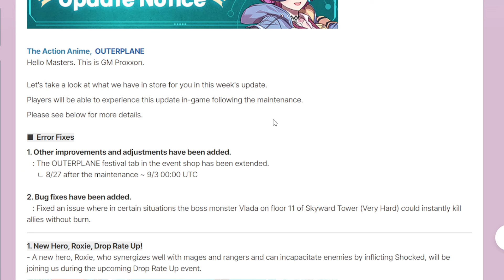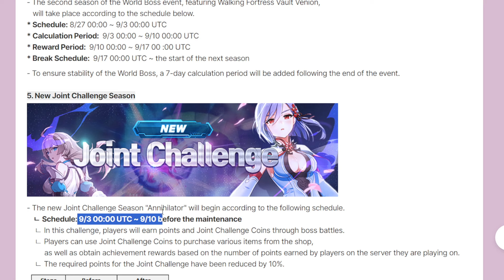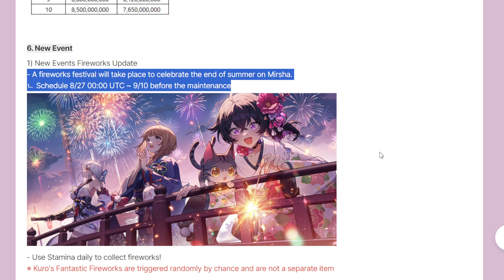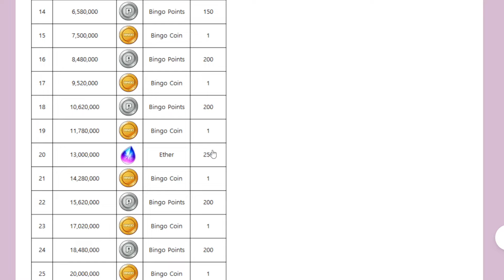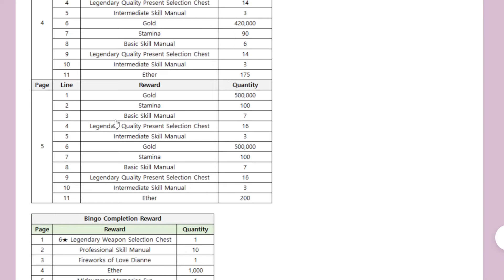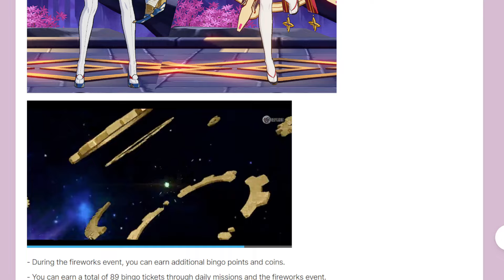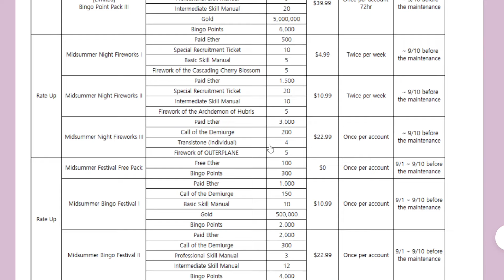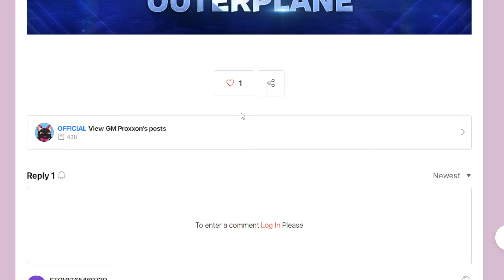[Outerplane] 26/8 Patch Notes: World Boss, Bingo Event, FREE SKINS and MORE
[Maintenance] 8/26 (Mon) Update Maintenance

The Action Anime, OUTERPLANE
Hello, Masters! This is GM Proxxon.

We would like to inform you that we will have an update on 8/26 (Mon)
Please see below for more details.

◈ Maintenance Schedule
8/26 (Mon) 23:30 - 8/27 (Tue) 04:30 UTC

◈ Details
New Events Fireworks Bingo
Hero Drop Rate Up
ㄴ New Hero: The Sadistic Twin Roxie
ㄴ Existing Hero: Fully Ready Bride-To-Be Dianne
New Hero Roxie’s Side Story added
World Boss New Season Begins
Walking Fortress Vault Venion
New Joint Challenge Season
Other Improvements and Error Fixes